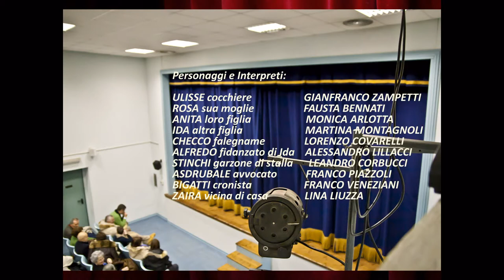Fotogallery "LA GATTA MORTA"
Fotogallery dalla Commedia "LA GATTA MORTA", in 3 Atti, tratta dalla Commedia in Vernacolo Fiorentino "L'Acqua Cheta" di Augusto Novelli.